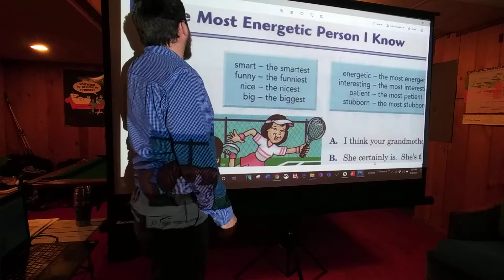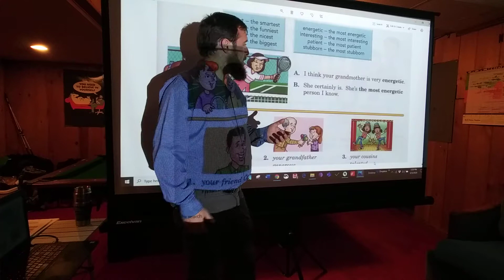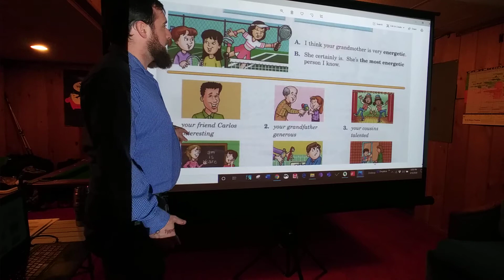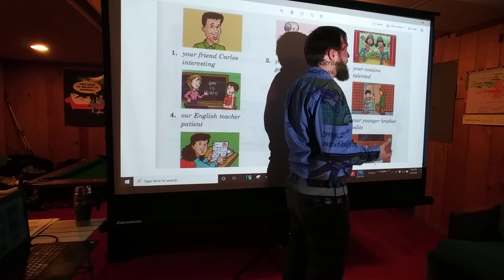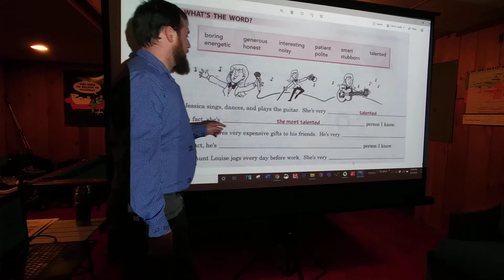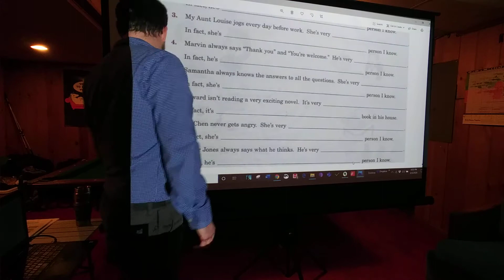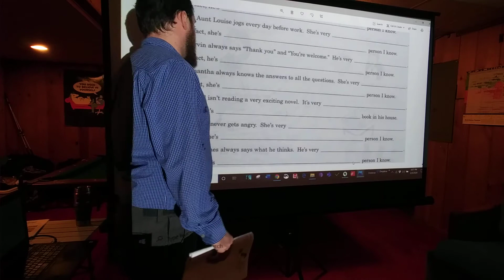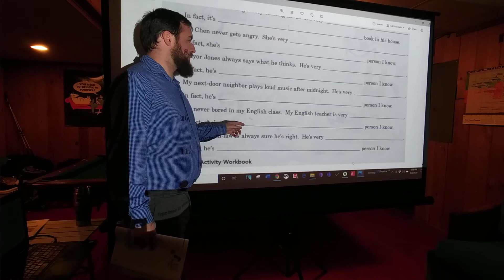Red Chapter 6 - Superlatives - part 2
A note to parents and students: If your student needs some extra help, try re-watching the lessons in Red Book Chapter 5: Comparatives

Before you watch this video have these pages open and ready to read. You do NOT need to print them. You will also need a blank sheet of paper.
If you do not have access to a printer, you can read the activities off of your computer, and write the answers on a sheet of paper.

You can also find more reading and writing lessons, which may help prepare your student for this lesson on iReady Reading. This link will give your student "video games" that teach them reading and typing skills.
The school should have sent you a username and password when the quarantine started.